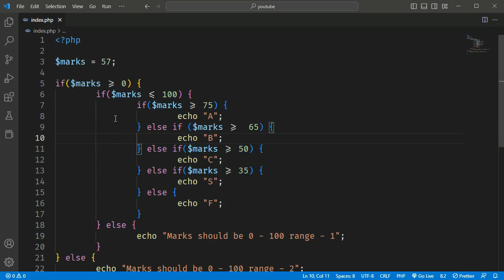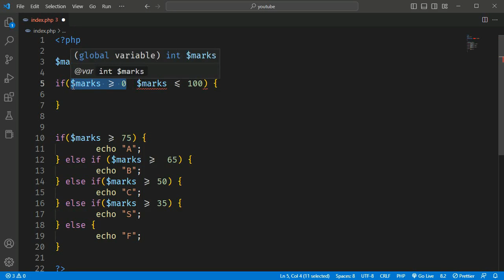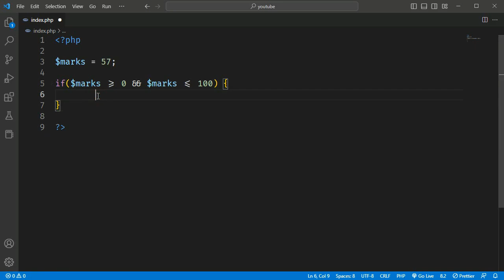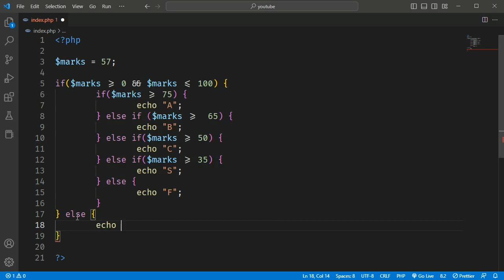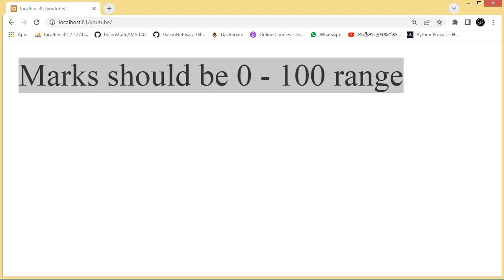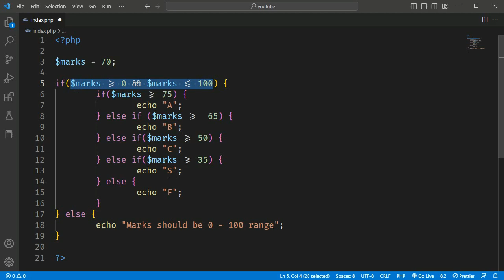PHP Programming Lesson 15 - Logical Operators with IF Conditions | Techසර LK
Dasun Nethsara
Trainee Desktop Application Developer
Merit Awardee - YCS (Young Computer Scientist) Competition - 2022
DROPPED OUT: BSc in Software Engineering (Java Institute - JIAT [PCJT])